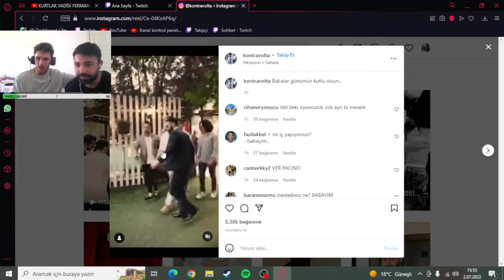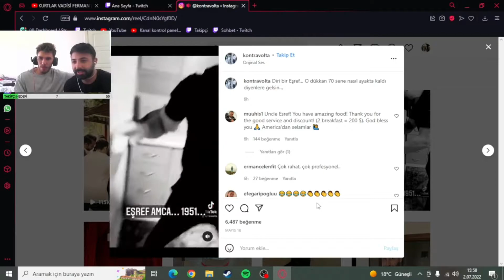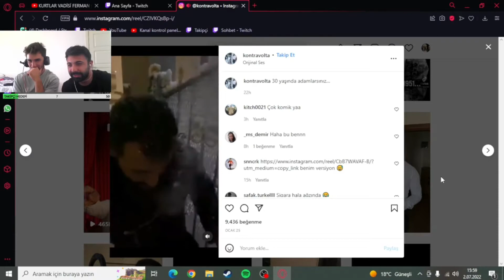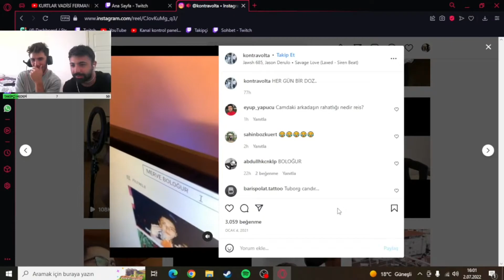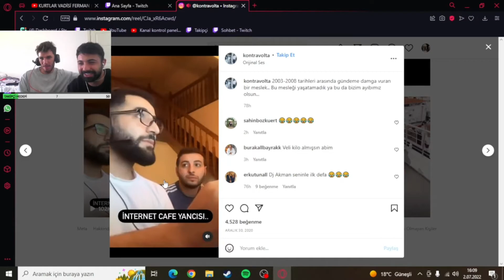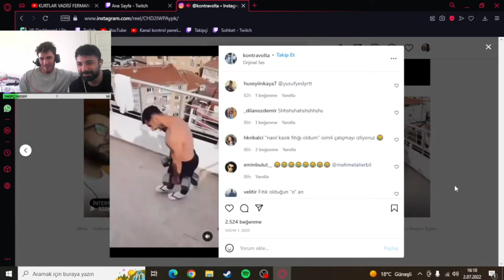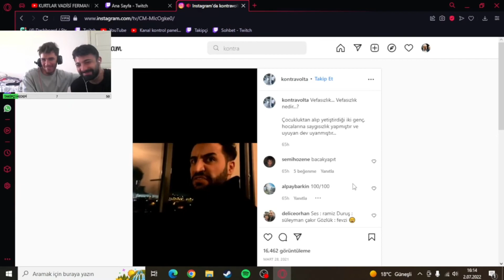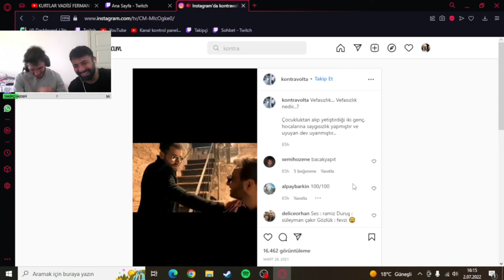EN KOMİK KONTRAVOLTA VİDEOLARI